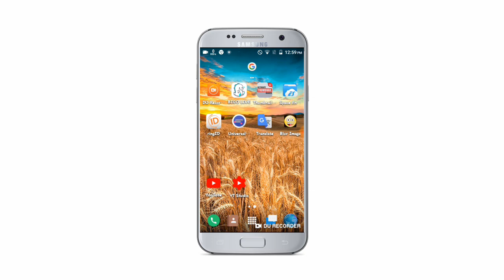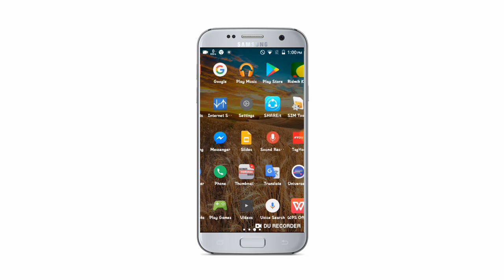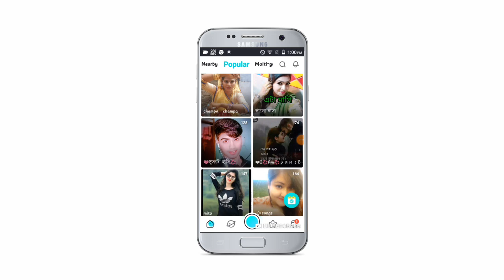Enjoy_Movement YouTube Top Most SECRET NEW Settings 2019 || By Dk Funny Bd Tv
YouTube Top Most SECRET NEW Settings 2019 || By Dk Funny Bd Tv

⏩⏩Shanto⏪⏪